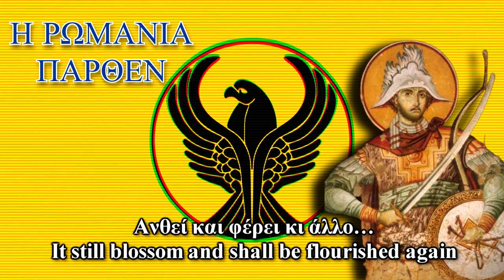"Πάρθεν η Ρωμανία" - Pontic Greek song about the Fall of Constantinople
No politics just good music.

This song is a Pontic Greek song (Greeks from the region of Pontos on the Black Sea), it is sung in memory of the fall of Constantinople but especially the fall of Rhōmania/Ῥωμανία (Land of the Romans/Land of the Byzantines) and commemorate the various tragedies that the Greeks suffered such as the fall of Constantinople in 1453, the fall of Trebizond in 1461 and the Great Catastrophe and the Greek Genocide between 1913 and 1923. This song is generally accompanied by "Dipat"/Διπάτ which is a dance originating from Pontos and which means "two steps", it is two steps which are generally heavy and are the basis of the Pontic dance.

Lyrics in Pontic Greek :

Ναϊλί εμάς και βάι εμάς, πάρθεν η Ρωμανία !

Επέραν το βασίλοσκαμ' και έλαεν αφεντιά.

Μοιρολογούν τα εκκλησιάς, κλαίγνε τα μοναστήρια.
Kι ο Γιάννες ο Χρυσόστομον κλαίει, δερνοκοπιέται.

Μη κλαίς, μη κλαίς Αϊ-Γιάννε μου, και δερνοκοπισκάσαι.

Η Ρωμανία πέρασε, η Ρωμανία ‘πάρθεν.
Η Ρωμανία κι αν πέρασεν, ανθεί και φέρει κι άλλο.